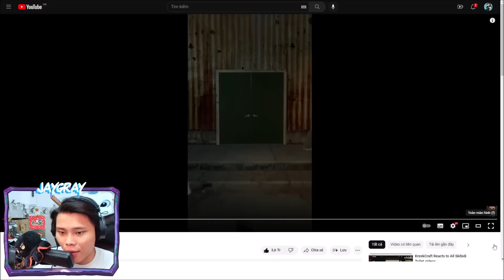JAYGRAY VUI VÌ ĐÃ CÓ CÁCH GIẢI CỨU TITAN SPEAKER MAN KHỎI SKIBIDI TOILET*TITAN CAMERA MAN MẤT TÍCH ?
Hôm nay mình và các bạn sẽ cùng nhau xem cách mấy anh camera man tạo ra vũ khí để giải cứu Đại Ca Loa Độ khỏi Skibidi Toilet nha. Nhưng hiện tại Đại Ca Camera đang ở đâu thì không ai biết ???

Special Thanks To DaFuq!?Boom! and ДинзаShow
Cre: @DaFuqBoom @DinzaShow

🥳 KÊNH THỨ 2 CỦA MÌNH:
🎵 Nhạc Intro!